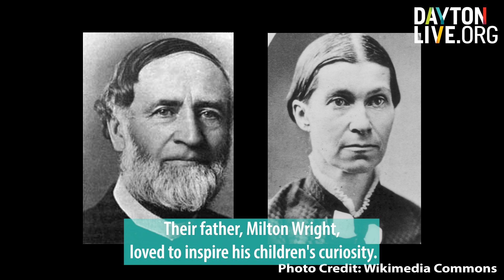Dayton Live Behind The Scenes: The Wright Brothers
How do we honor the legacy of Wilbur and Orville Wright? ✈ Join Dayton Live Behind The Scenes to find out!